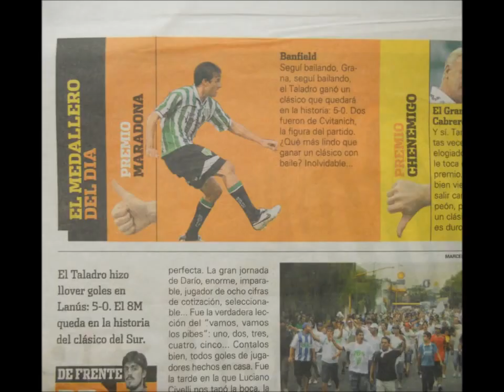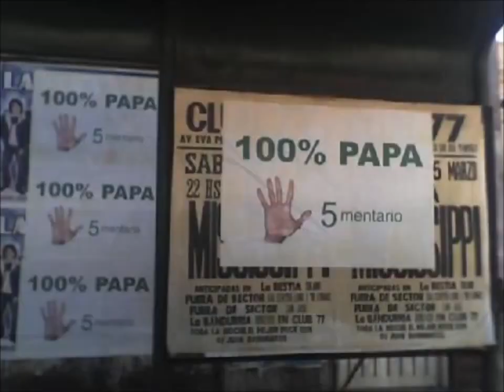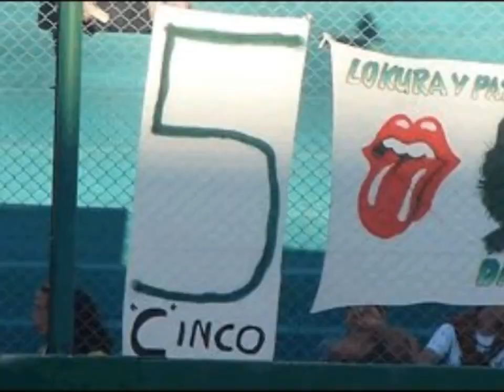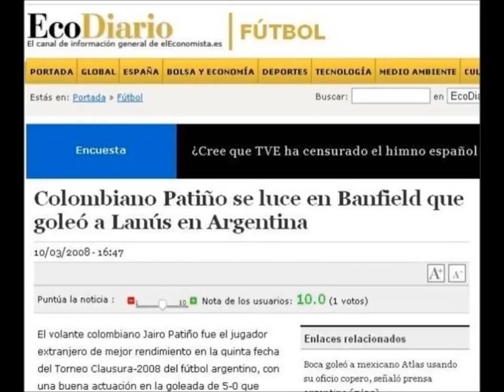Especial: Lanus 0 Banfield 5 (Clausura 2008)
Jugado el Sábado 8 de marzo de 2008 a las 17y10 hs Campeonato: Clausura 2008 - Fecha 5 Estadio: Lanus. Formaciones: LANUS: Carlos Bossio. Leonardo Sigali, Carlos Quintana, Emir Faccioli y.

Goles del partido Lanús 0 - Banfield 5. Clausura Argentino 2008. Fecha 5. Clásico del Sur.

Fragmento del partido en una calidad visual muy buena.